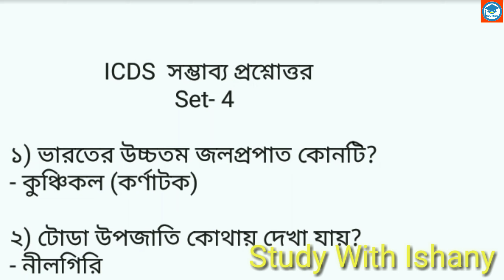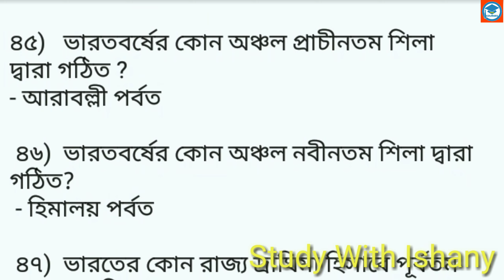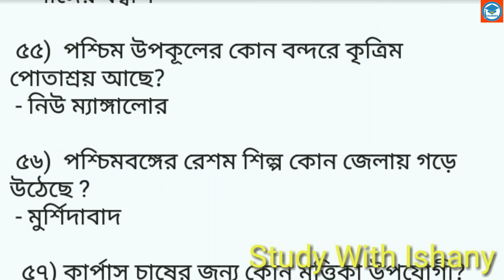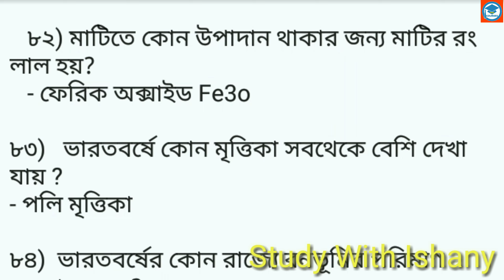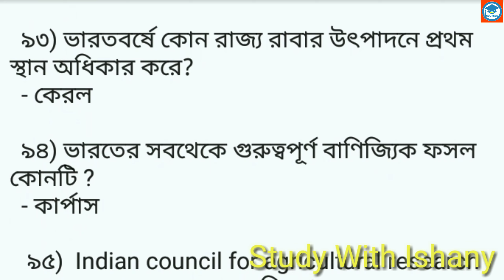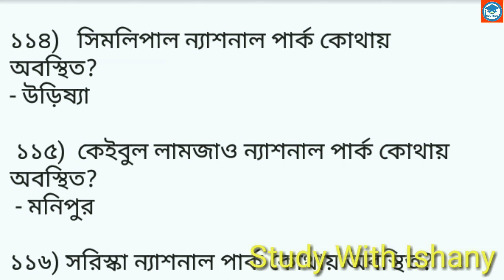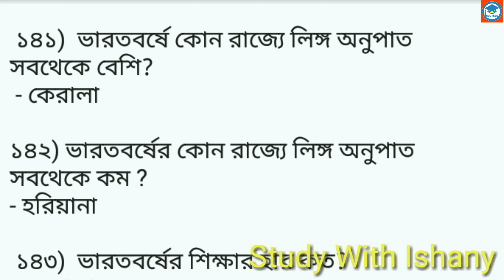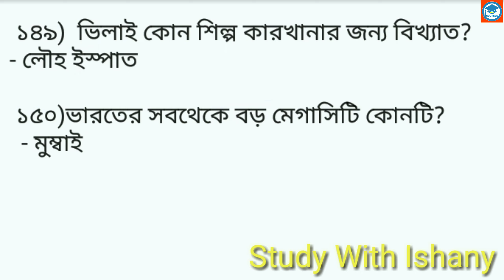ICDS geography revision | PSC Repeated important GK | Most expected | set- 4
In this video I trying to give some important GK from Geography which are very much important for ICDS SUPERVISOR. It will be very much helpful for RRB, NTPC, Miscellaneous, CLEARKSHIP, GROUP-D, MTS ,SSC CHSL, SSC CGL ,WBP constable, WBP jail ,PSC all exam and all govt Exam